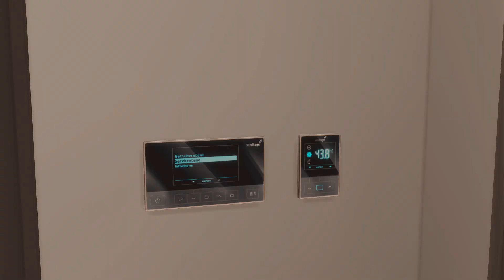SimHerDown|| The Sims 4|| Rags 2 Riches||Labor and Chaos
✨OPEN ME✨

Grab your snacks and enjoys😊
✨MODS USED✨
*ICEMUNMUN
*ADEEPINDIGO
*PANDASAMA
*LUMPINOU
*TwistedMexi
*MCCC

✨Social Media✨
Gallery id: Simherdown
Free Music for Videos 👉 Music by A$H. - Only
Free Music for Videos 👉 Music by Madeline Lauer - I Know You've Heard
✨Computer Specs✨
Device name LAPTOP-KMEUOH9F